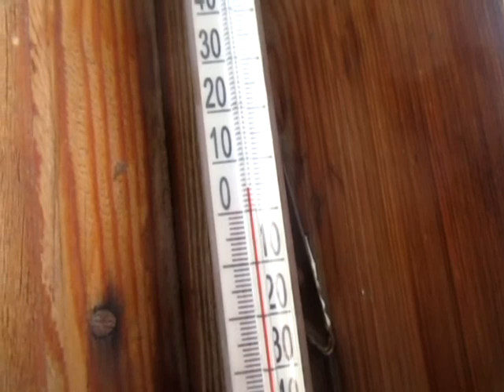С такой погоды начался апрель в Капчагае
Всю ночь шёл снег. Утром 2 апреля столько снега нападало, сколько зимой не было! У нас город малоснежный. Снег выпадет, ветер его разметёт во все стороны - и опять снега нет.